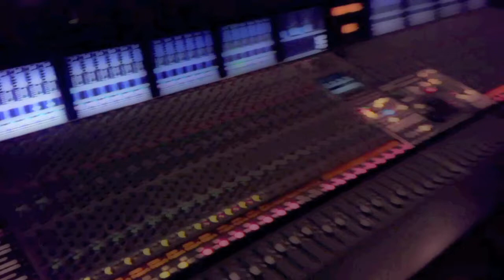STARS - HIERARCHY MUSIC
Stardom Ave Presents Stars On The Ave. Hierarchy Music. The New Leaders. Video Montage on Many Avenues... We out here. Lets recreate expectation ...